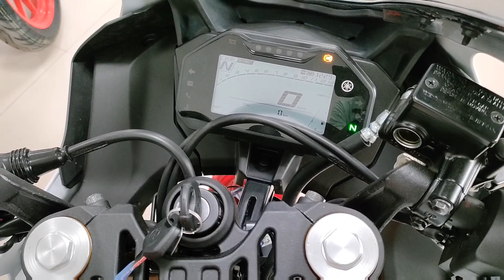2022 Yamaha R15M Vs MT 15 Version 2.0 Comparison 💪 On Road Price?? | Kon si shi Rhegi...